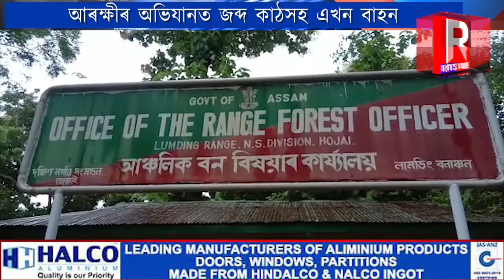লামডিঙত আঞ্চলিক বন বিভাগৰ অভিযানত বৃহৎ পৰিমাণৰ কাঠ জব্দ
লামডিঙত আঞ্চলিক বন বিভাগৰ অভিযানত বৃহৎ পৰিমাণৰ কাঠ জব্দ : দুজনক আটক